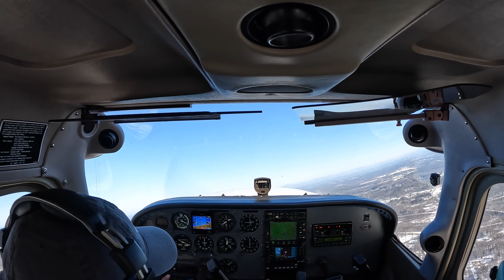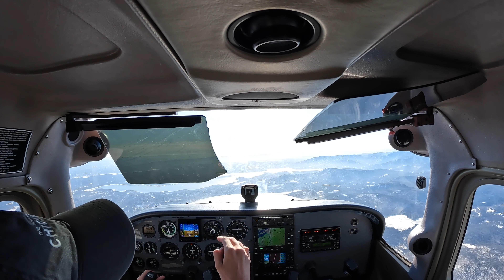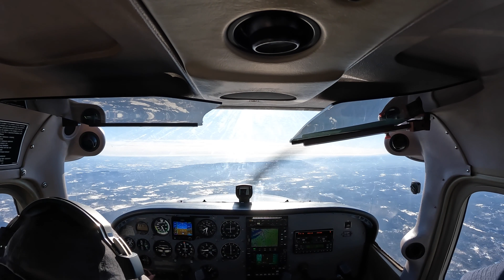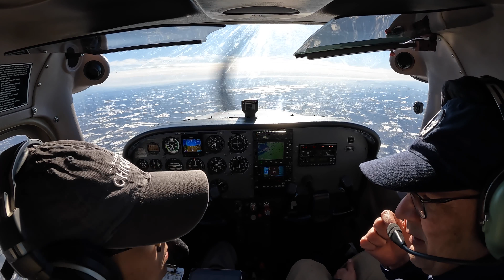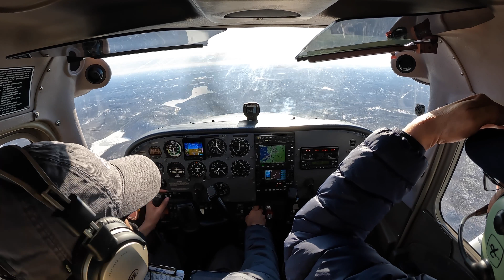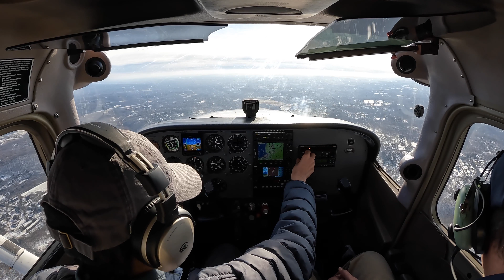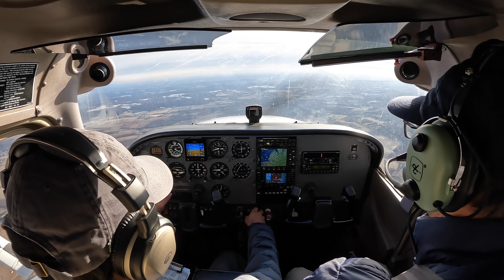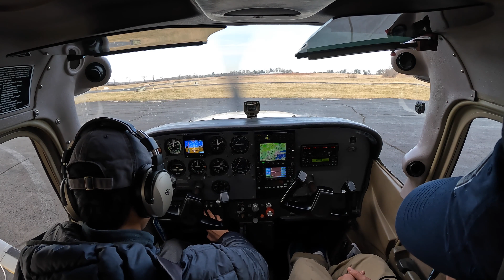FULL FLIGHT - Flying Over the Catskills!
Join Skyguy on a cross country flight from Schenectady, NY and over the Catskills to New Jersey! Fly over snow-capped mountains, lakes, and more beautiful landmarks with some relaxing music in the background.

00:00 Startup
2:50 Taxi time!
5:52 Run-up
9:10 TAKEOFF!!!
13:19 Climb to cruise
29:00 Crossing the Catskills
55:09 Flight over Snowy New York
1:38:30 Setting up the RNAV approach
1:46:05 LANDING!
1:49:19 Taxi back to parking and shutdown
1:51:40 BLOOPERS!